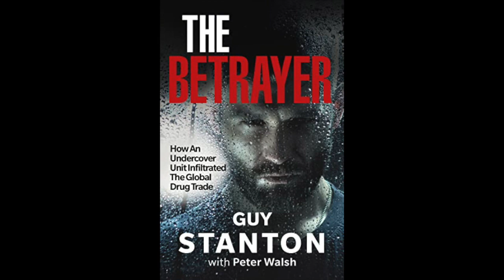Peter Walsh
Peter Walsh talks about "Cocky:  The Rise And Fall of Curtis Warren, Briton's Biggest drug Barron" which is now an audiobook.

Curtis Warren is an underworld legend, the Liverpool scally who took the methods of the street corner drug dealer and elevated them to an art form. He forged direct links with the cocaine cartels of Colombia, the heroin godfathers of Turkey, the cannabis growers of Morocco, and the ecstasy labs of Holland and Eastern Europe to source his supply as cheaply as possible and so maximize his profits. He then sold his narcotics around the world, from the clubs of London, Manchester, and Glasgow to the beaches of Sydney, Australia.

His underlings called him the "Cocky Watchman" for his eternal vigilance and his "sixth sense". His pursuers called him "Target One". This best-selling biography, shortlisted for the Gold Dagger for crime nonfiction, uncovers his meteoric rise to become "the richest and most successful British criminal who has ever been caught". Warren was pursued by the elite of British law enforcement but repeatedly evaded their clutches, even walking free from the country's biggest-ever drugs trial.

By the time he had risen to become the biggest trafficker in the country, navigating through gang warfare in Liverpool and a number of hefty seizures, both the police and HM Custom were desperate to bring him down. How they finally did so, after managing to tap his phones and listen to his most intimate conversations, is described in pulsating detail. It also reveals for the first time the preeminent role of Merseyside gangs in the UK's drug scene, and how they rose to such dizzy, dubious heights.

Watch the video to find out how to get the audiobook for free.